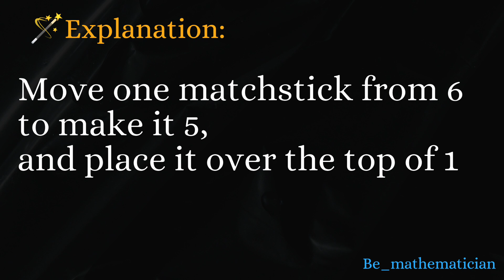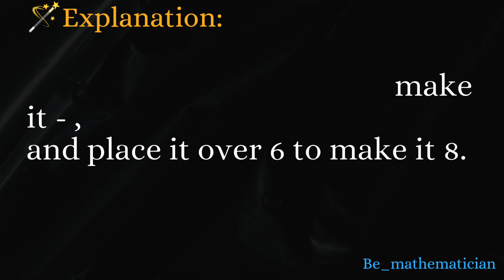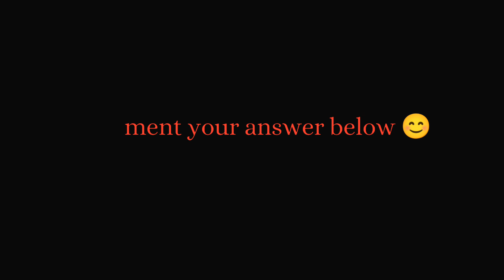Matchstick reasoning puzzle🤔| part 4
0:24 sec
1) Move 1 matchstick to fix this equation
            6+2=1

1:26 sec
2) Move 1 matchstick to fix this equation
            9+4=1

2:27 sec
3) Move 1 matchstick to fix this equation
             6+0=8

3:37 sec
4) DIY problem
     Move 1 matchstick to fix this equation
            0-5=1

Matchstick reasoning puzzle🤔| easy tricks how to solve|

viral maths problem
maths tricky question
entrence
learn maths